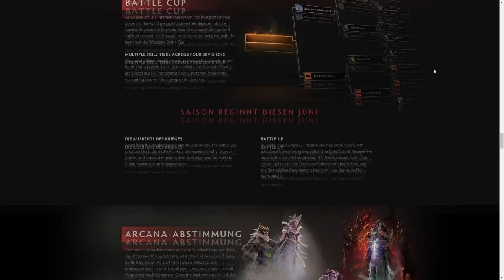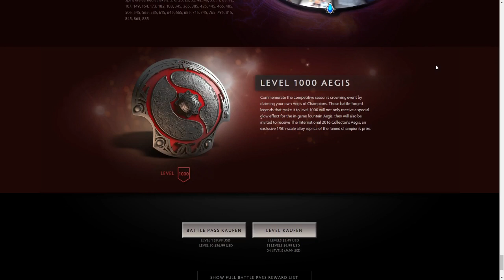Unsere Gesellschaft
● Lied / Song